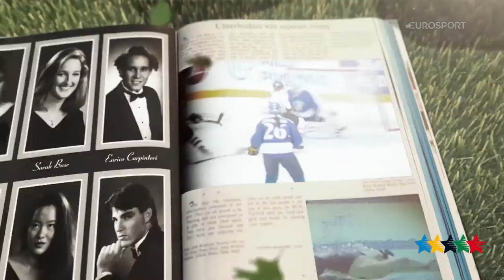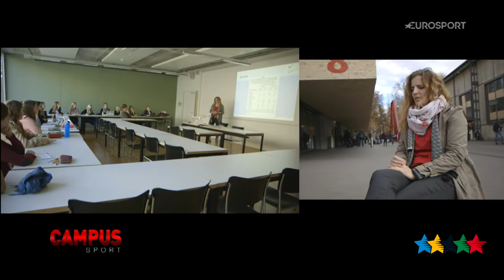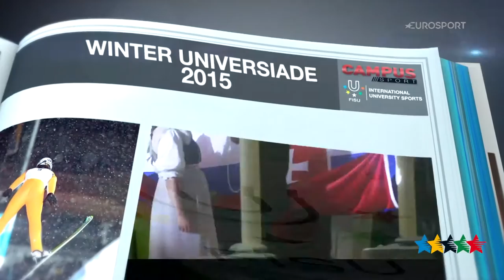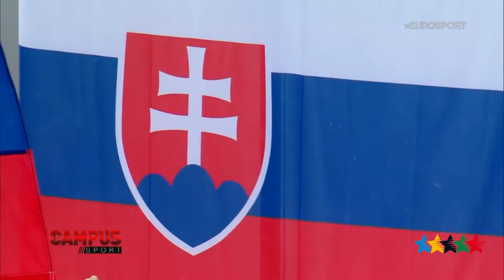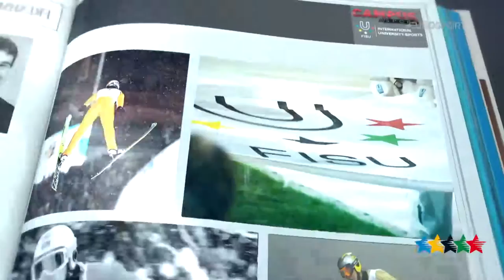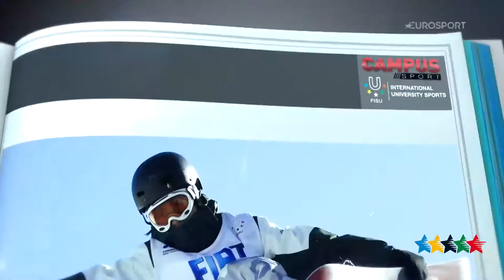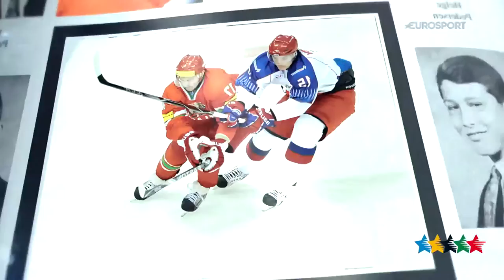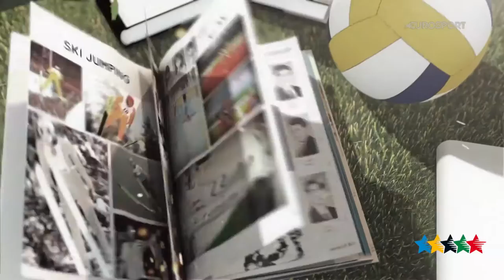42. Emissions CAMPUS TV Sport - FISU 2015